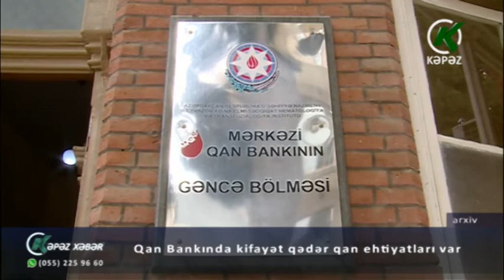Qan Bankında kifayət qədər qan ehtiyatları var